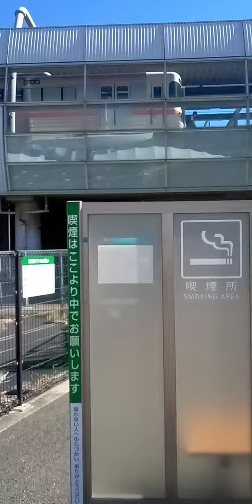蒲郡駅南口その③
前回の動画のおまけ動画です!
喫煙所の案内のつもりで撮りました!